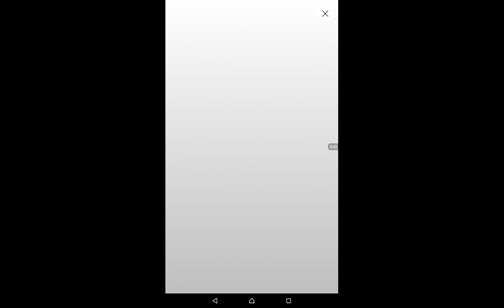Piano Tiles 2 - Jingle Bells Score: 371